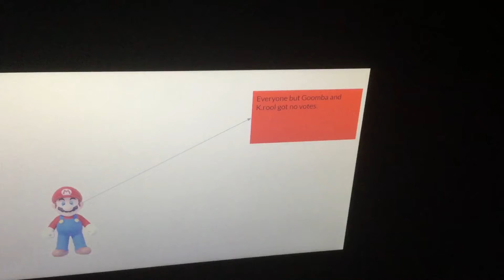Total Mario all stars Episode 5 The wii challenge.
Episode 5 yeah